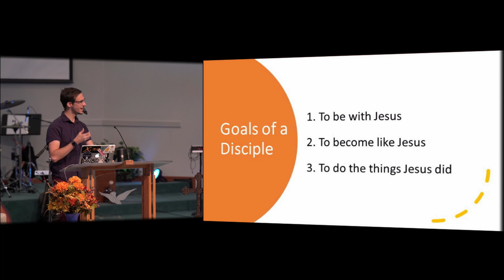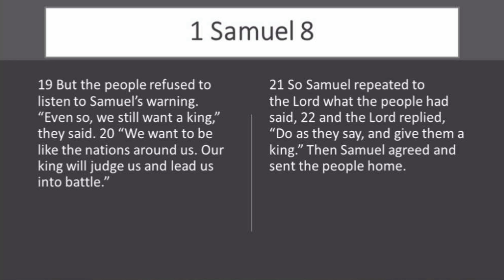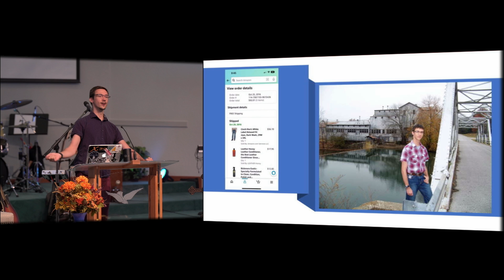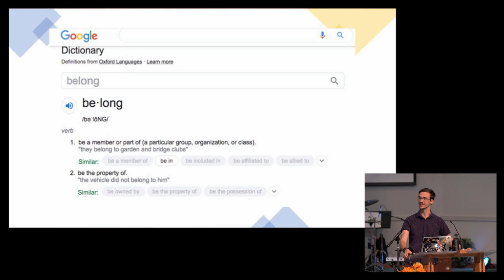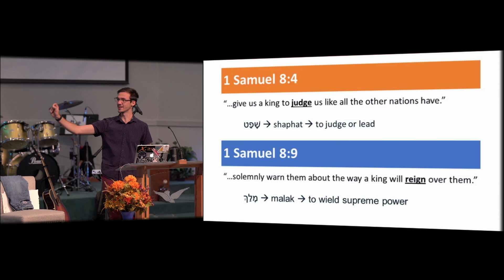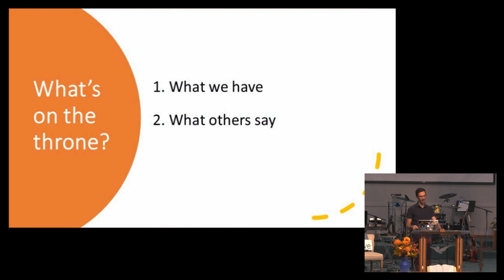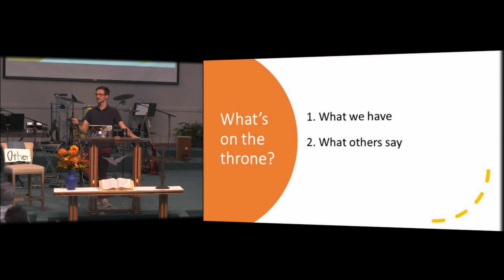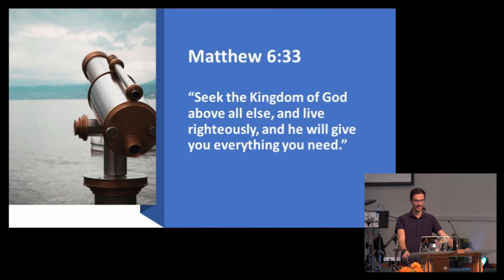My Relationship with Jesus as Our King: Part 2 || Sunday Message || HerNaz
Pastor Josh Turner delivers the Sunday Message of "My Relationship with Jesus as Our King: Part 2" as part of the Sunday Morning Service for October 9, 2022 at the Hernando Church of the Nazarene.